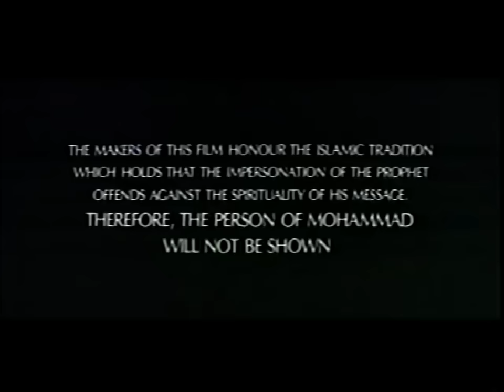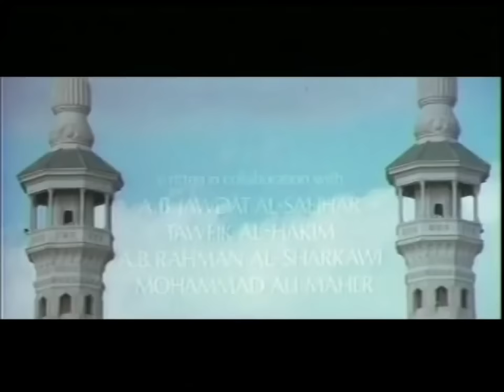MAOMÉ (MOHAMMAD) - O Mensageiro de Allah (FILME COMPLETO / DUBLADO PORTUGUÊS)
Acesse nosso website e saiba mais sobre o Islã e os Muçulmanos

História épica sobre o nascimento da fé Islâmica e da história do profeta Maomé (Mohammad). No século VII, Maomé recebeu o Anjo Gabriel que o instou a liderar o povo de Meca a abandonar os 300 ídolos da Caaba, e a adorar a um único e verdadeiro Deus. Discursando contra os líderes políticos e militares corruptos que governavam Meca, e com a ajuda de seu tio, o bravo guerreiro Hamza, Maomé e seus seguidores voltaram a Meca para libertar a cidade em nome de Deus.